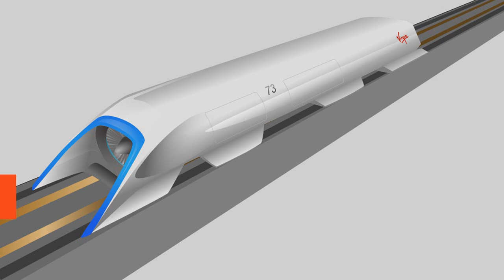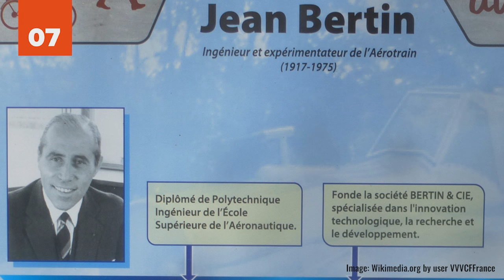25 FASTEST TRAINS in the World (the fastest is well over 300 mph)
The fastest trains in the world can travel at speeds well over 300 mph. If you want to know which is the fastest train in the world, then you're in the right place. Whether you are just a tourist looking to travel in style or a real, bona fide train enthusiast, these are the 25 Fastest Trains In The World. Don't blink or you might just miss them.

Hyperloop Train – A theoretical high-speed train that could potentially travel up to 760 mph (1,233.10 km/H)

Mallard 4468 – The fastest steam locomotive with a world speed record of 126 mph (202.7 km/h)

Acela Express- The fastest train in the United States reaching speeds of up to 150 mph (241.4 Km/h)

THSR 700T- The fastest train on the island of Taiwan, the THSR is able to reach speeds of up to 186 mph (299.3 km/h)

Thalys – Based out of Brussels, this high speed rail can travel at speeds of up to 186mph (299.3 km/h)

Regina – A Swedish high speed passenger train, Regina sent a rail speed record in 2008 with a top speed of 188 mph (302 km/h)

AGV Italo – Reaching speeds of 190 mph (305.7 km/h), The AGV was the fastest train in Italy until 2015

TCDD HT80000 – Reaching speeds of 190 mph (305.7 km/h), the HT80000 is the fastest commercial high speed train in Turkey

Alstom Euroduplex – At 200 mph (321.8 km/h), The Alstom Euroduplex is the first high-speed train on the African Continent

Eurostar e320 – At 200 mph (321.8km/h), Eurostar e320 connects the cities of London, Paris, and Brussels.

KTX-Sancheon – With a top speed of 219 mph (352.4 km/h), the KTX is the second commercial high-speed train developed in the Koreas

Talgo 350 – Nicknamed “Pato” (meaning duck), the Talgo 350 can reach speeds of 227 mph (365.3 km/h)

Zefiro 380 – Able to reach speeds of 236 mph (379.8 km/h), this high speed train will operate out of Qingdao China in the near future

Shinkansen Bullet Trains – Known for their striking design, the Shinkansen can reach speeds of up to 250 mph (402.3 km/h)

Frecciarossa 1000 – This high speed train is the most environmentally conscious train in the world and can reach speeds of up to 250 mph (402.3 km/h)

Velaro E – the fastest train in Spain, the Velaro E can reach speeds of up to 251 mph (403.9 km/h)

ICE V – A government-funded research project, the ICE V set a land speed record at 253 mph (407.16 km/h) in 1988.
LIMRV – Outfitted with a 3000 horsepower gas turbine and two J52 jet engines, the 1974 LIMRV achieved speeds of up to 256 mph (411.9 km/h)

Aérotrain I80 – Helping to set the groundwork for the maglev trains, the Aerotrain 180 was able to reach a top speed of 267 mph (429.6)

CRH380A – The only Chinese locomotive series not to be based on foreign designs, the CRH380A has been recorded at top speeds of 302 mph (486.02 km/h)

Shanghai Maglev Train – The first commercially operated magnetic levitation train in the world, the Shanghai Maglev can reach speeds of up to 311 mph (500.5 km/h)

Transrapid 09 – The latest maglev train, Transrapid 09 can also reach speeds of up to 311 mph (500.5 km/h)

TGV POS – The 2007 world record holder for the fastest conventional railed vehicle, the TGV POS reached speeds of up to 357 mph (574.5 km/h)

JR-Maglev MLX01 – Holding the world record for land speed for rail vehicles with a top speed of 363 mph (584.1 km/h), The JR-Maglev MLX01 held onto this record for 12 years.

SCMaglev L0 Series – The absolute fastest train to date, the SCMaglev L0 series has a top speed of 375 mph (603.5 km/h)

Outro Links:
25 Ridiculous Luxury Car Facts That Might Make You Wish You Were Rich

Correction note: for #7, the speed shown on the video should read 429.6 Km/h.